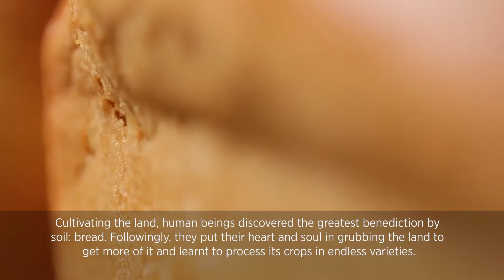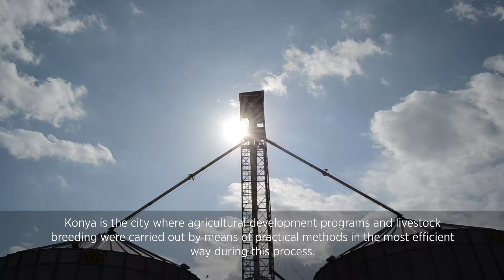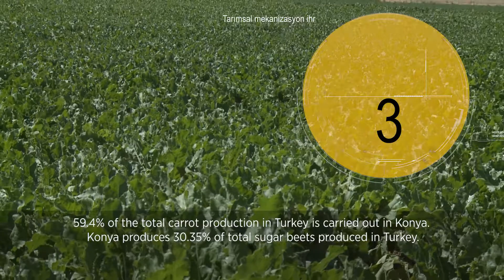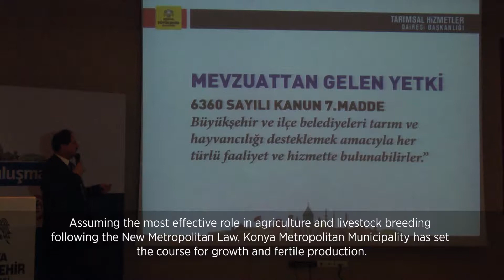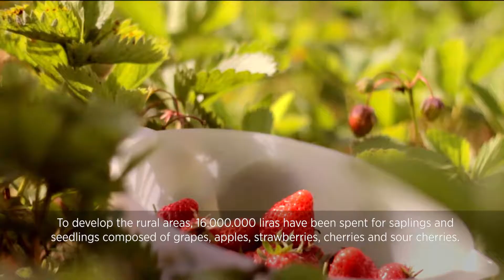Tarımsal Hizmetleri Dairesi Başkanlığı Tanıtım 2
Hayatı renklendirmek için düşünüyor, çekiyor ve sunuyoruz.